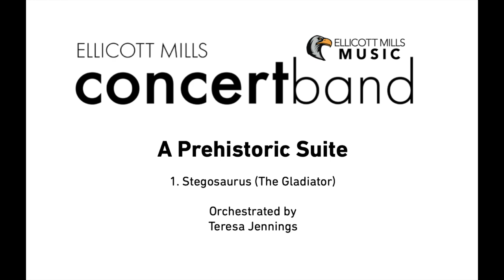A Prehistoric Suite, 1. Stegosaurus (The Gladiator) - The Ellicott Mills Middle School Concert Band